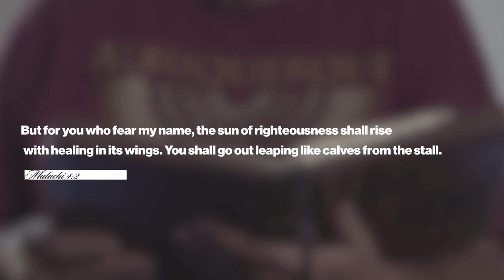That Great Day | Brannen Padgett | The Book Of Malachi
When God arrives, everything changes in a moment. For the people of the world, His coming promises judgment, but for the people of the Word, His coming guarantees joy.

Redemption Church is a community of believers living in Lakeland, FL. You might be wondering, what’s it really like at Redemption Church? Simply stated, at Redemption, we’re all about Jesus. You won’t be met with shame, guilt, or condemnation. And we don’t care how you’re dressed. Or what candidate you voted for. Our church is made up of imperfect people with every kind of story imaginable.